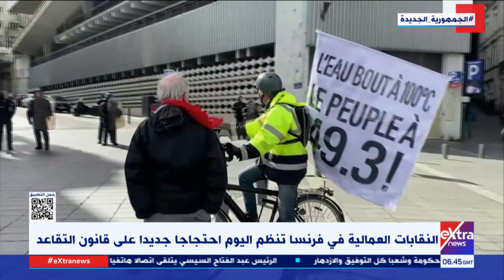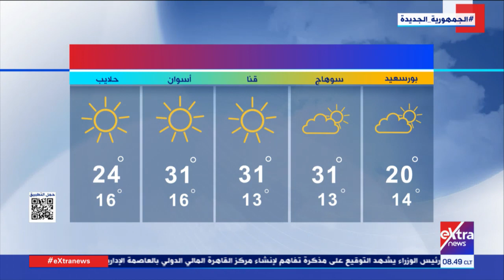غرفة الأخبار| جولة الـ8 صباحا الإخبارية مع آلاء شتا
23 مارس 2023